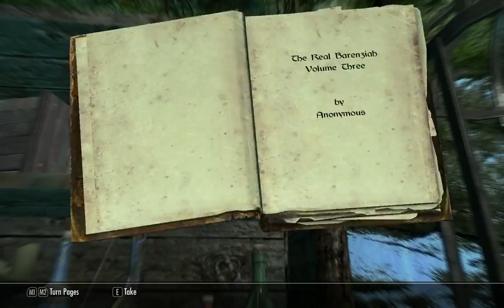Un Mexicano Juega. Skyrim Pt 23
Jugando Skyrim, desde ahora les aviso que nada fue pre-preparado para grabar y todas los ajustes del juego y microfono estaban mal puestos. Asi para al proximo espero que este todo mejor lol..

De Regreso gente deja empezar con los q no se subieron antes de grabar mas videos. Jugando Skyrim, desde ahora les aviso que nada fue pre-preparado para grabar y todas los ajustes del juego.